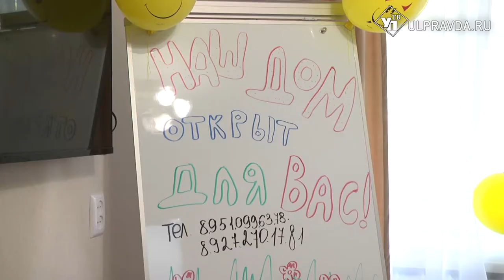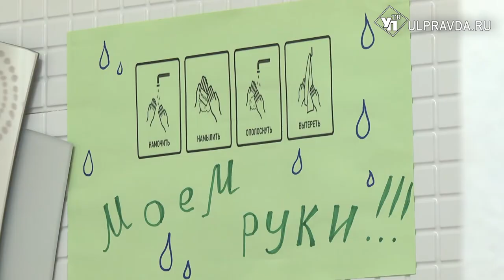В Ульяновске особенных людей учат самостоятельной жизни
Научиться жить без ежеминутной поддержки родителей. В Ульяновске открылась специальная тренировочная квартира - экспресс-гостиница для инвалидов. Так называется проект, нацеленный на адаптацию и социализацию ребят с ментальной инвалидностью.